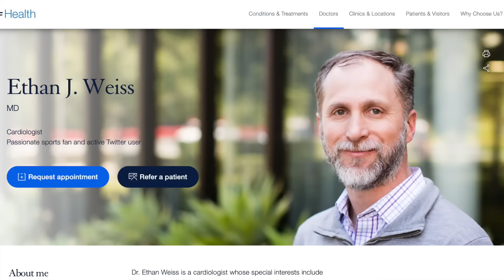Low Carb Cardiologist on Saturated Fat, Cholesterol & ApoB | Dr. Ethan Weiss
Is high cholesterol harmful on a low carb diet? What about saturated fat?
Does high HDL-C and low triglycerides eliminate risk? How about a calcium score of zero? Low Carb Cardiologist Dr. Ethan Weiss addresses common low carb FAQs.

ApoB & ASCVD risk. you can predict per milligram per deciliter reduction in LDL-cholesterol or apoB you'll see a specific reduction in risk

the simplest answer: what's your ApoB? the role of HDL in atherosclerotic coronary disease is fascinating. triglycerides: it's the apoB component of triglycerides probably that contributes to risk, so the simplest way to think about this is what´s your apoB.

statins are not LDL-reducing drugs, or apoB reducing drugs, they're heart attack risk-reducing drugs, they happen to also reduce LDL.

high ApoB and a high HDL-cholesterol.

calcium scoring. the power of zero is much more impactful in an older person. if you have calcium in your arteries at 20 you got a problem. having zero calcium score after three or four or five years of having hypercholesterolemia or high apoB doesn't necessarily tell us much, you could be growing soft plaque. statins can raise calcium score at the same time as they lower risk. statins increase deposition of calcium but they reduce risk.

is it the saturated fat itself or is it the carbs, if I'm on a low carb diet maybe that eliminates the risk? high saturated fat confers high apoB. if your ApoB is still good, from a coronary perspective it's hard for me to go beyond the ApoB. for me it's all driven by ApoB.

oxidized or modified LDL or ApoB. drugs to specifically modulate oxidized LDL independent of overall LDL have all failed. if you have less residence time, if your LDL receptors are upregulated, it's less likely to be modified. monoclonal antibodies against oxidized LDL failed.

next week: low carb diets to maximize cardiovascular health

0:00 Intro
0:52 How Dr. Weiss got into low carb diets
2:20 High cholesterol on low carb
7:15 HDL-C and triglycerides
10:57 Calcium score
14:22 Saturated fat on low carb
17:07 LDL modification (oxidation etc)